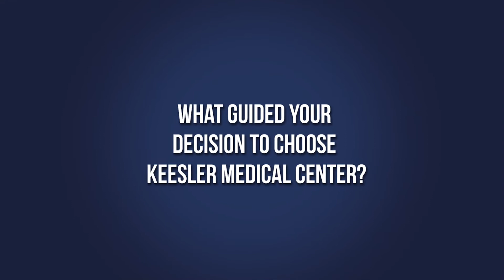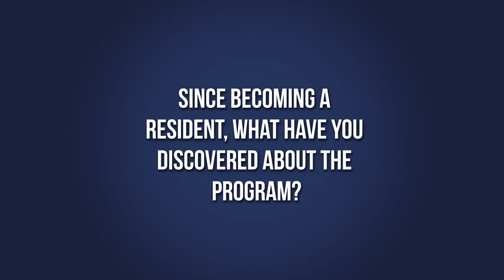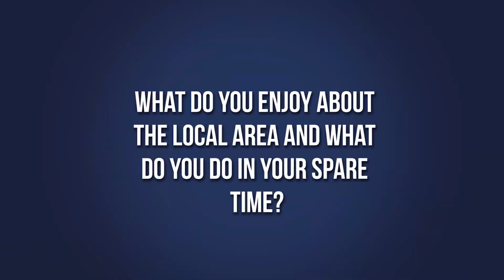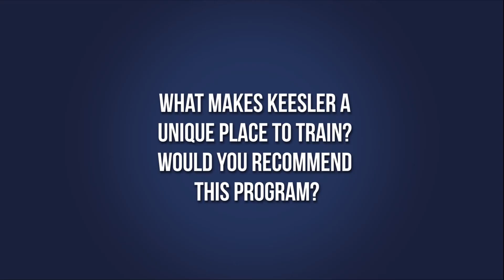Keesler Medical Center Graduate Medical Education Program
Keesler Air Force Base is home to Keesler Medical Center, a busy 60 bed hospital that cares for active duty service members and their families, retired service members and VA patients. The medicine residency is a three year program that provides training in inpatient medicine, ambulatory medicine and preventative care. Upon graduation, Keesler residents are board eligible internal medicine physicians and many go on to sub specialties to include pulmonary critical care, cardiology, nephrology and hematology/oncology.